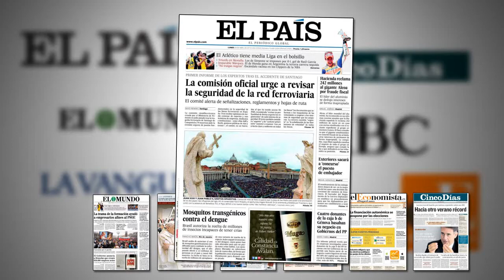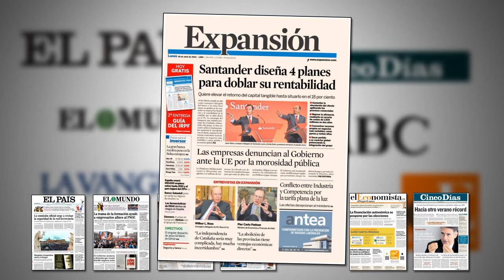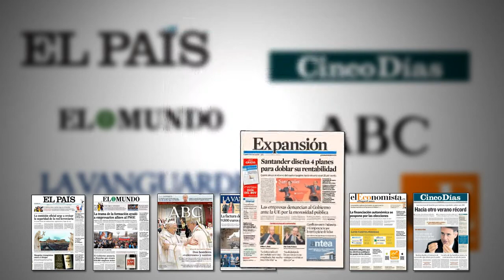La Vanguardia: "La factura de la crisis sale a 9.500€ por ciudadano" | Revista de prensa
En el repaso de la prensa nacional, en la edición de hoy lunes encontramos disparidad de temas tantos en las portadas generalistas como en las económicas.

La doble canonización de este fin de semana en el Vaticano es la imagen de El País, El Mundo, ABC y La Vanguardia. Las nuevas previsiones del Gobierno en materia de empleo y la denuncia de Hacienda contra el gigante Alcoa ocupan también un lugar destacado.

Banco Santander, Codere y la banca extranjera son los protagonistas empresariales en la prensa salmón.